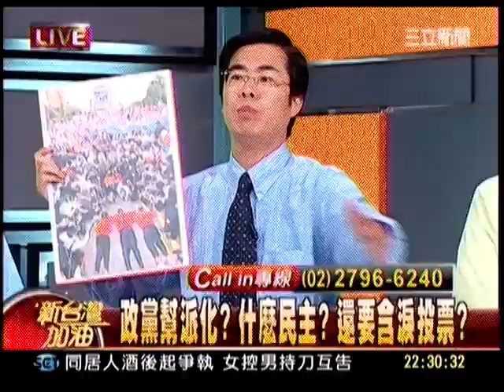新台灣加油CH054_1030_2228.mpg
政黨幫派化？什麼民主？還要含淚投票？